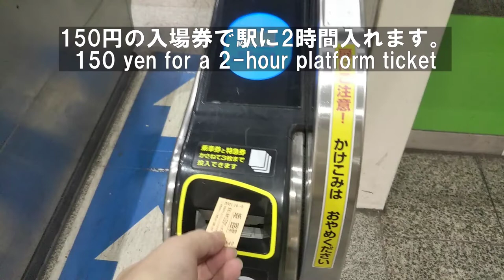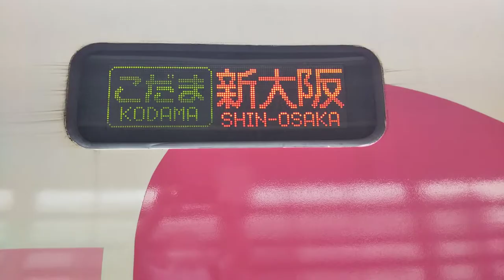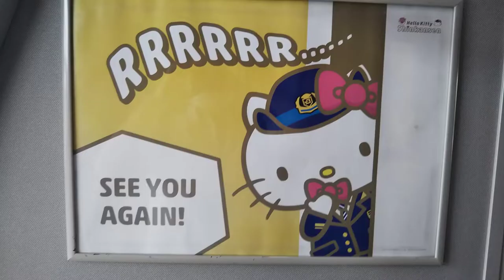Let's explore Himeji station to see the Shinkansen, Japan's bullet trains! 新幹線を見に姫路駅へ行こう！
This video shows the Shinkansen, Japan's bullet trains at Himeji station in Hyogo prefecture.